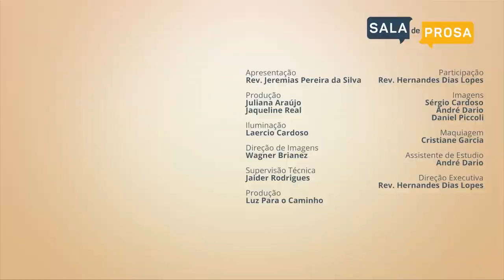Chegada do Natal | Pr. Jeremias Pereira e Pr. Hernandes Dias Lopes | Sala de Prosa